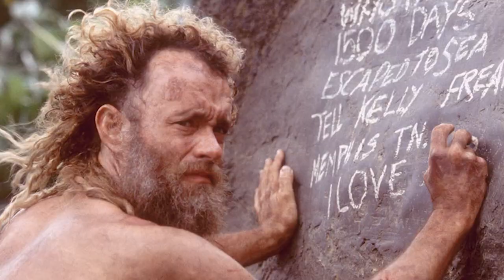Tom Hanks REVEALS The True Story of Wilson the Volleyball in 'Cast Away'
Hi there, and welcome to Celeb Plug for another exciting video! The love between Tom Hanks and his wife, actress, and singer, Rita Wilson, is one of a kind. After being married for 33 years, the actor is revealing that his wife had been involved in several of his projects, including his 2000 drama film 'Cast Away.'